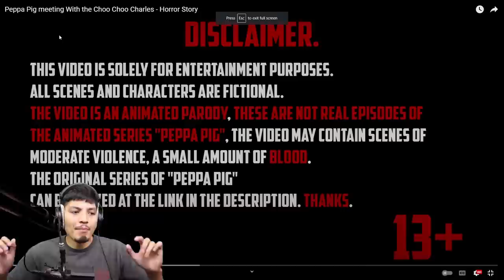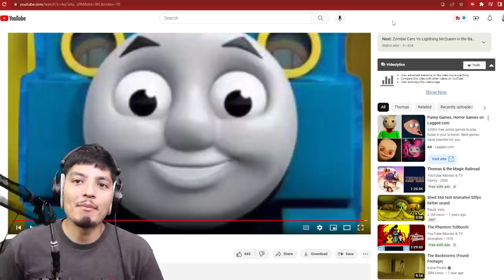Thomas and Secret | Cursed Thomas vs Choo Choo Charles Videos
Thomas and Secret | Cursed Thomas videos